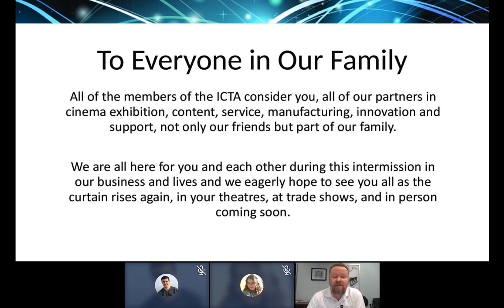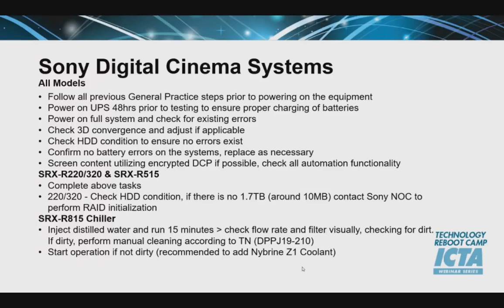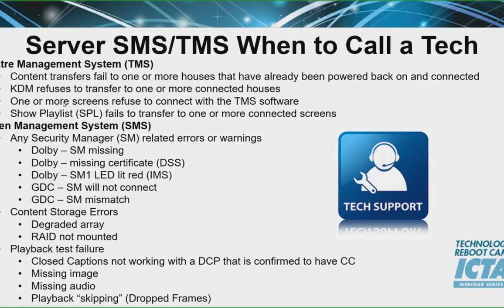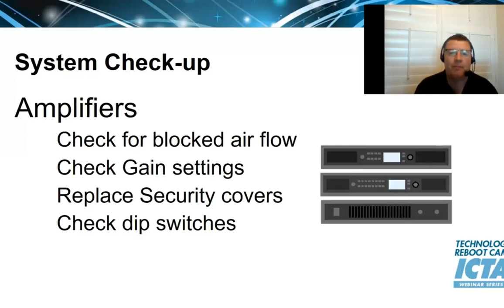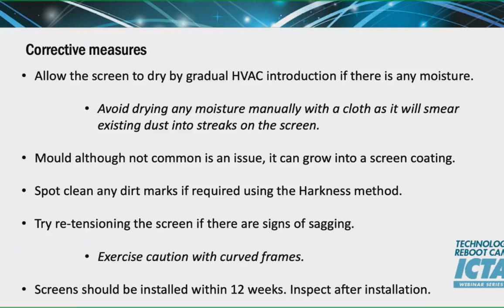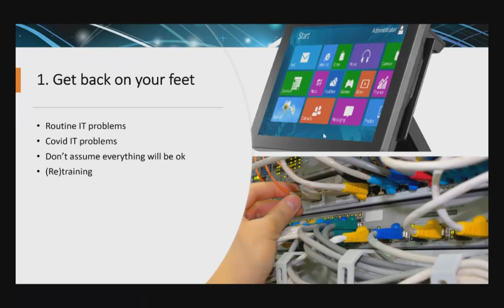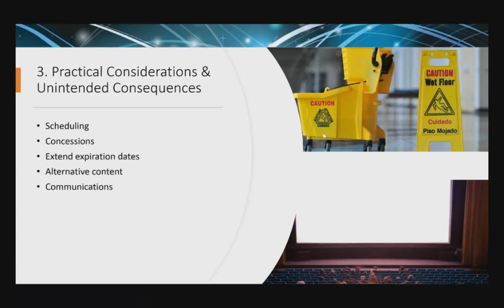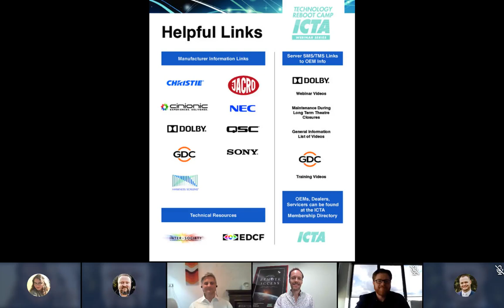Cinema Technology Association (Icta) Technology Reboot for reopening movie theatres after pandemic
International Cinema Technology Association experts ICTA discuss considerations, challenges and overcoming obstacles for movie theatres reopening around the world following lockdown from the coronavirus (covid19) pandemic.